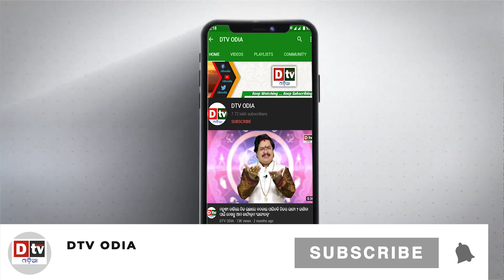୩ରେ ବୁଡିବ ଭୁବନେଶ୍ୱର ! | Odia news live updates.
୩ରେ ବୁଡିବ ଭୁବନେଶ୍ୱର ! | Odia news live updates.